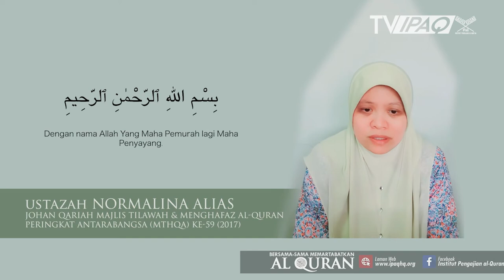Surah at-Tariq | Ustazah Normalina Alias